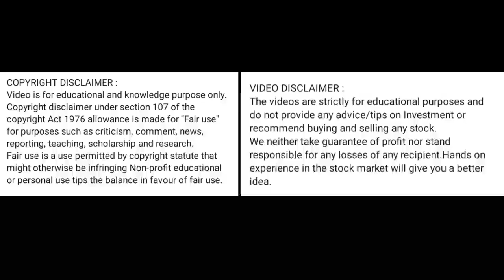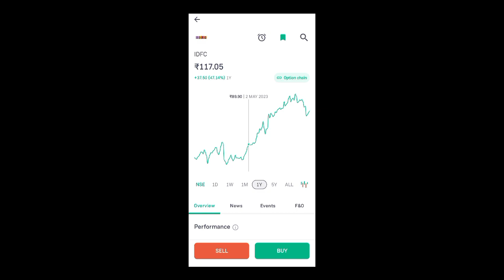idfc Ltd share price today l idfc Ltd share news today l idfc Ltd share latest news today